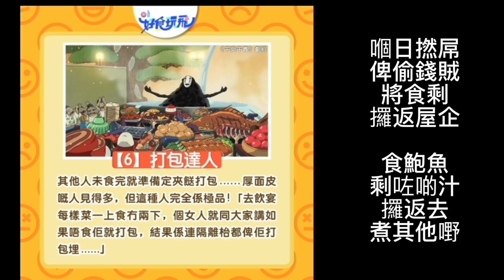20220120 啤梨晚報打女人偷錢賊林匡正無家教係公認。咪話本頻道針對